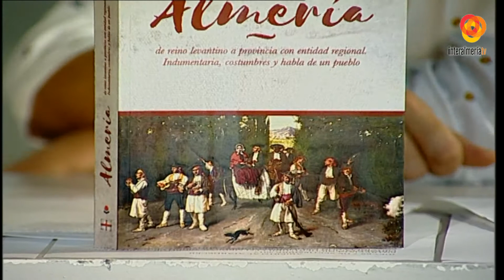Abierto al Atardecer P1 07-09-17